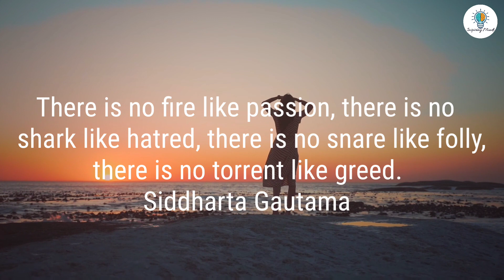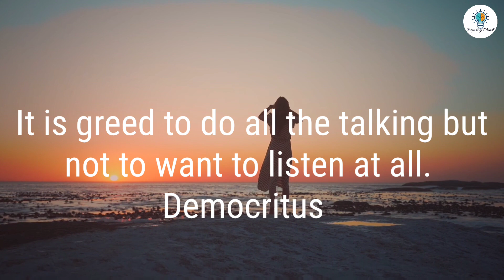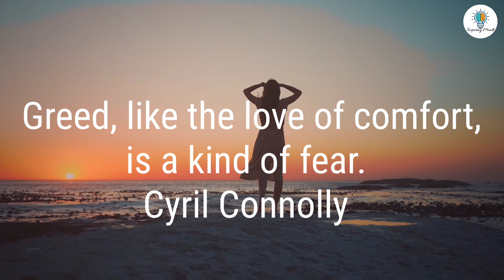Greed | Quotes About Greed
motivational quotes aesthetic
motivational quotes one line
motivational quotes on study
motivational quotes on life in hindi
motivational quotes of swami vivekananda
motivational quotes on education